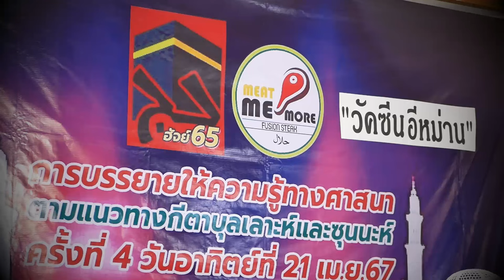AH 4360 วัคซีนอีหม่าน โดย อาจารย์ชุโก๊ร ดาณีสมัน